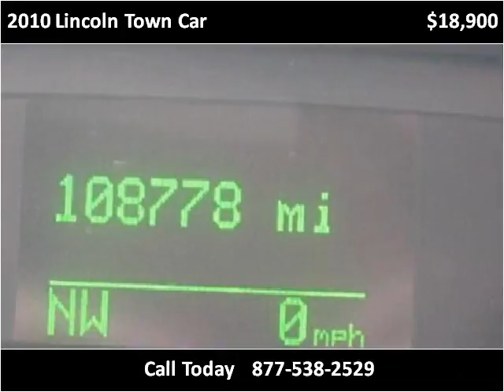2010 Lincoln Town Car Used Cars Long Island City NY